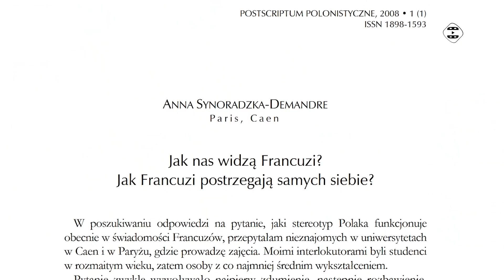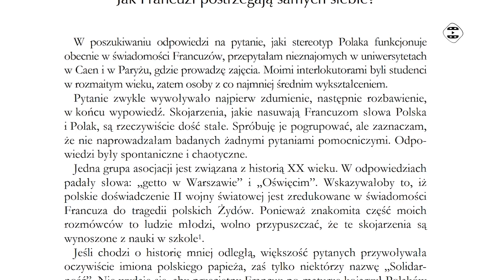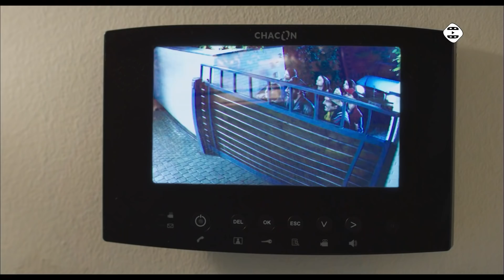Stereotypy o Polakach we francuskim kinie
Nie zwalniamy tempa i dorzucamy kolejną część stereotypów o nas samych. Dobrze, że jest jeszcze wiele innych państw, ale tym razem zaglądamy do stereotypowych miłośników bagietek by przyjrzeć się co tam o nas mówią.